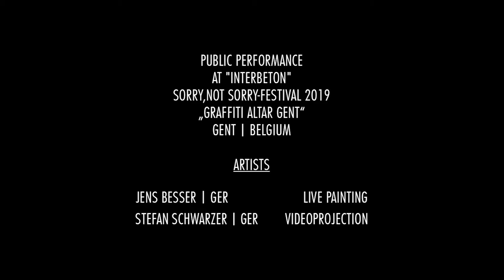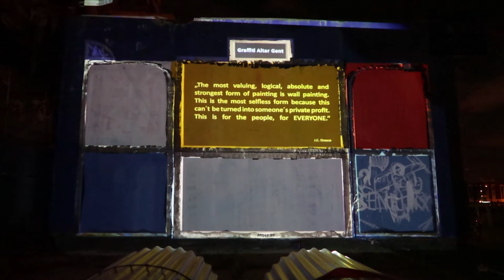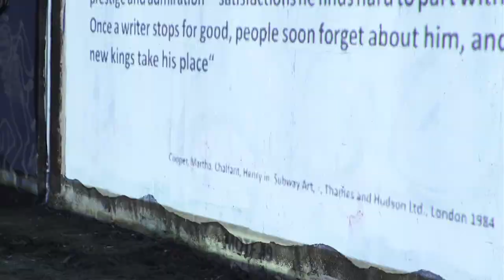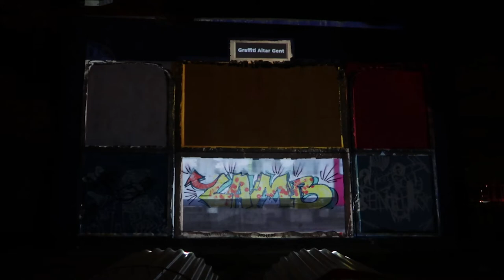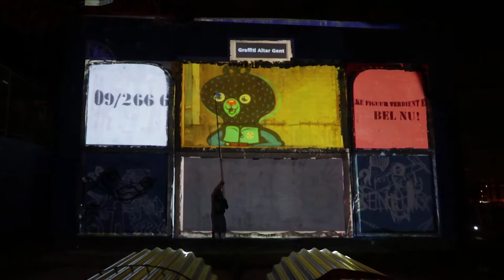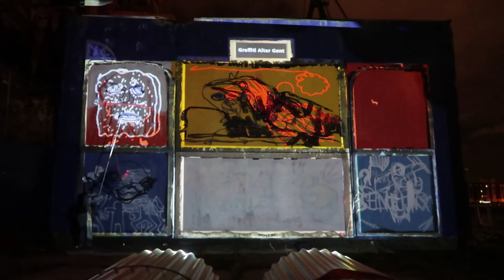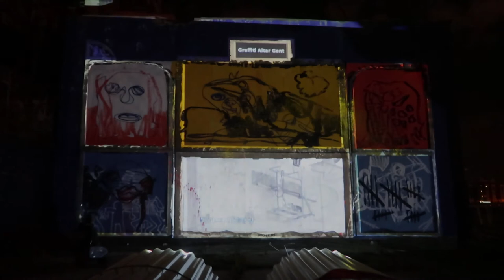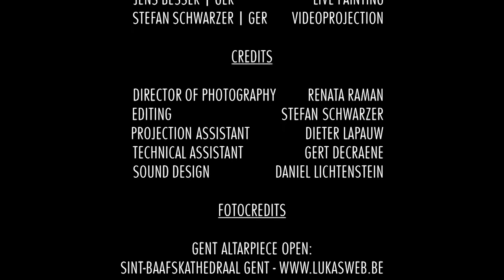MOTF #9 | GENT | 8 MIN. VERSION | BEL 2019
MOTF #9 Graffiti Altar Gent, Public Mural Performance for Sorry, not Sorry Festival | BEL 2019

Murals of the Future Artists

Jens Besser | Ger                       Live Painting
Stefan Schwarzer | Ger                  Projection